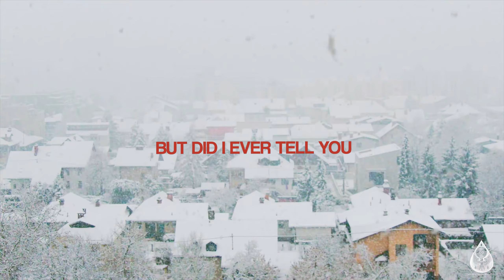Francis Moon - Christmas With You (Lyric Video)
'Christmas With You' is about the longing to return home to be with loved ones for Christmas.

LYRICS:
Oh, please go ahead now
lay your head on my shoulder.
You hold a snowflake up in your palm.
while I sing a silly Christmas song.
Outside the window,
the snow is slowly falling to the ground.
Oh, did I ever tell you,
how lovely you are
how you sink into my skin and bones.

There is something about you
shining in the Christmas lights.
Oh, I can see you glowing
glowing like the stars at night.

This feels like home.
Did I ever tell you
all I want for this year.
Is to spend Christmas with you.

move a little bit closer to me.
We can stand under the mistletoe
and try to make the moment last.
Outside the window
the snow is now covering the ground.
But did I ever tell you
how pretty you are,
In that Christmas sweater.
Nothing could be better.

How you make me feel alright
Oh, I can see you.

• Listen and tell your friends ⚡️